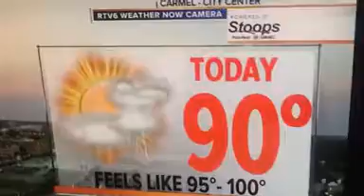Last day of hot, humid weather, but rain is coming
Today will be the last day of our very hot & humid weather.